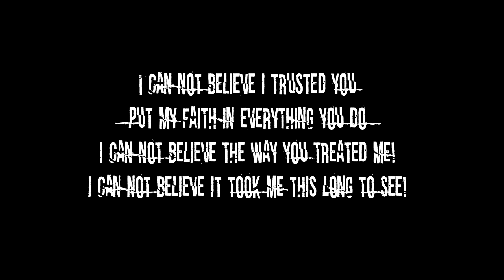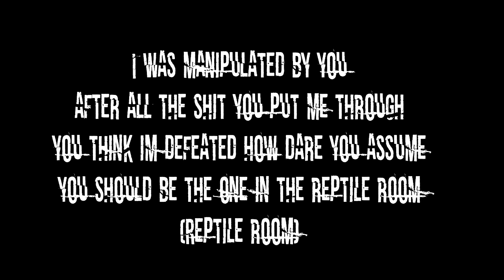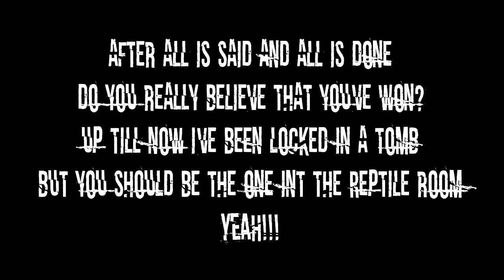Reptile Room (live) - Entropy of man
This is our last song of the night at best of the bands, the video messed up but just imagine 2 hot guys, a Prepubescent screamer squealing down a mic and a drummer. all of them head banging on a stage. We hope you enjoy, unlike Tainted love this one is our own song that we have written so we really hope you enjoy this song. It's about all the snakes in your life or anyone that has ever cheated you. Think of them and listen to this song.